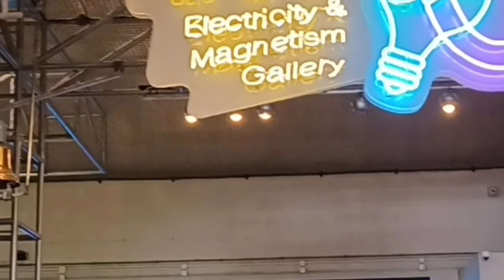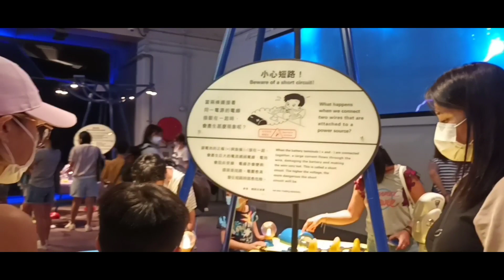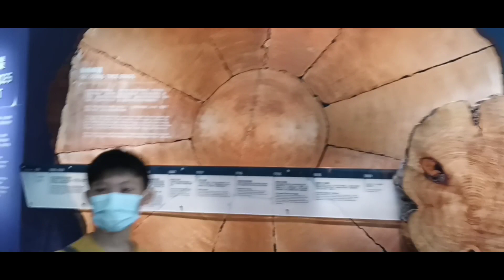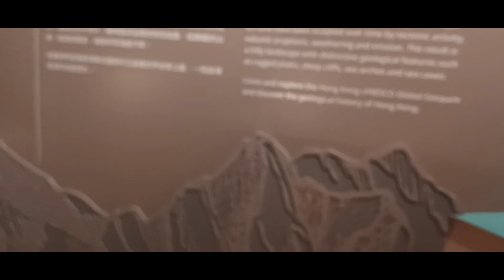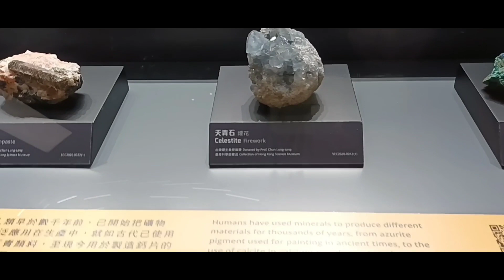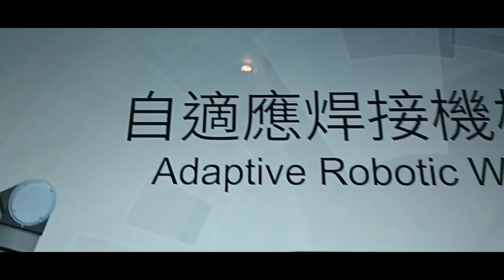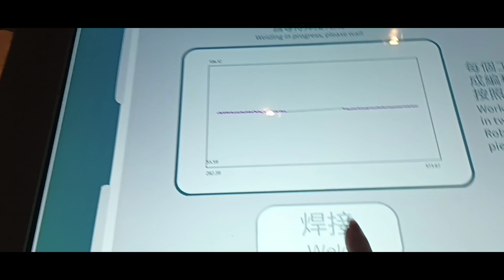HONG KONG SCIENCE MUSEUM.TSIM SHA TUI EAST.KOWLOON.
THE MUSEUM HAS CATHAY PACIFIC'S FIRST DC-3 AIRLINER SUSPENDED FROM THE CEILING.ABOUT 500 EXHIBITS ARE DISPLAYED IN THE PERMANENT EXHIBITION AREA.LIKE A MAGNITISM GALLERY.DIFFERENT KIND STONES.TELECOMMUNITIONS GALLERY.